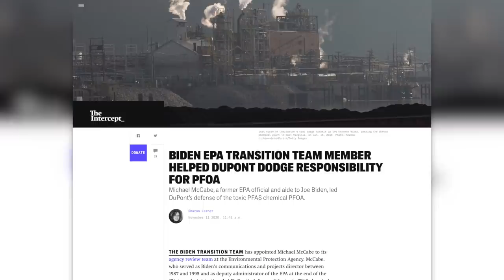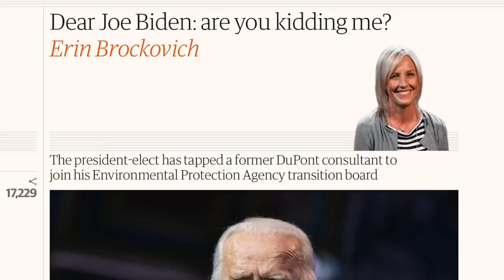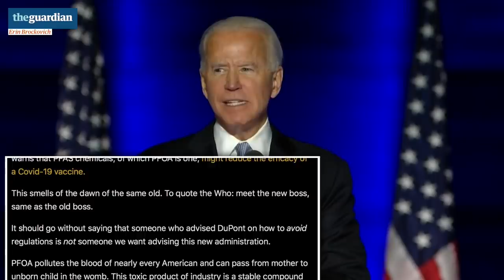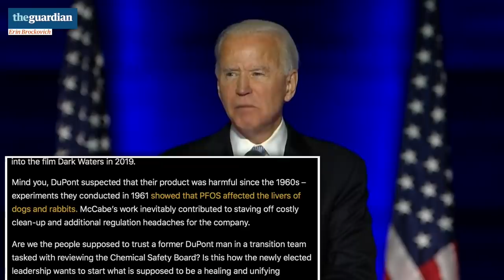Joe Biden Shamelessly Appoints DuPont Shill to EPA Transition Team